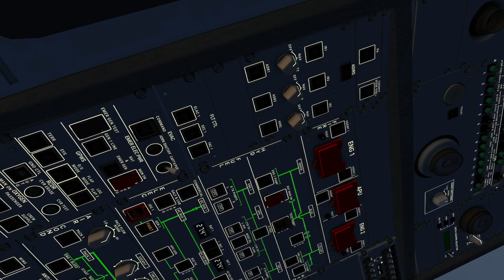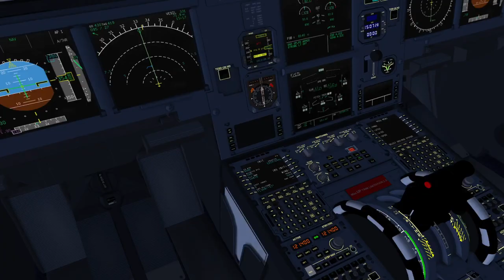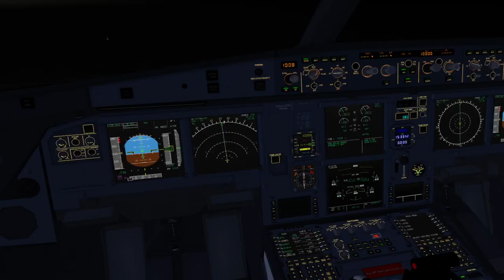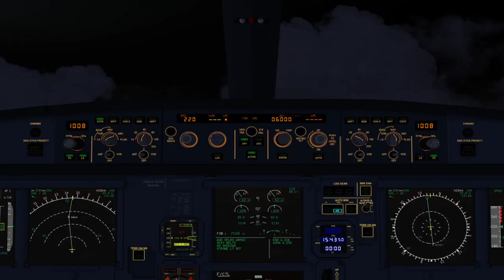Flightgear Full Flight | 1080p Copenhagen to Norway | Stunning Views